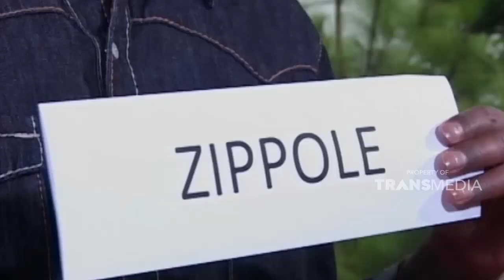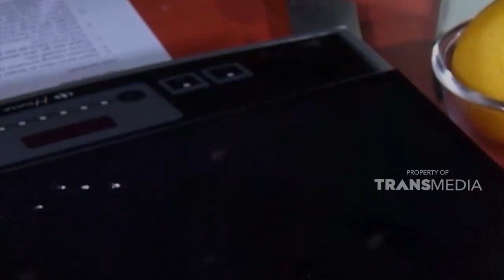Zippole donat khas Italia yang nikmat | GULA GULA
Dok : Gula Gula Trans TV